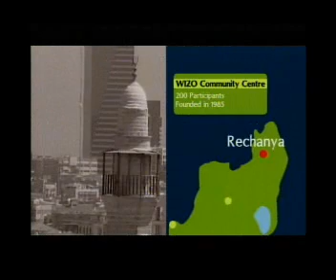Coexistence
This video describes the ways that WIZO is able to bring women of all backgrounds together to share their common goals and issues.